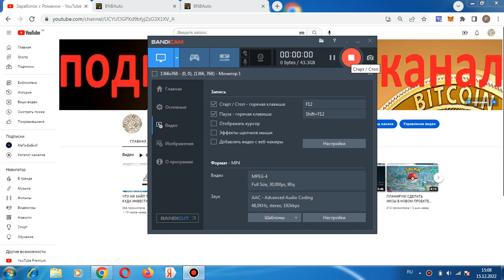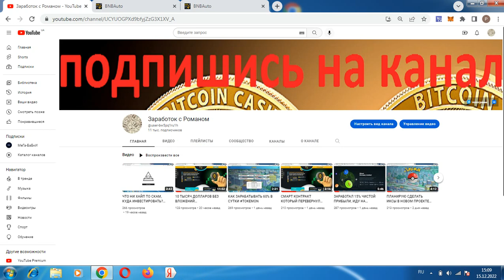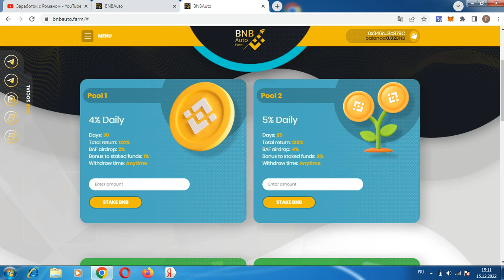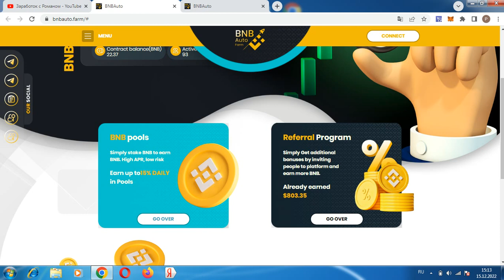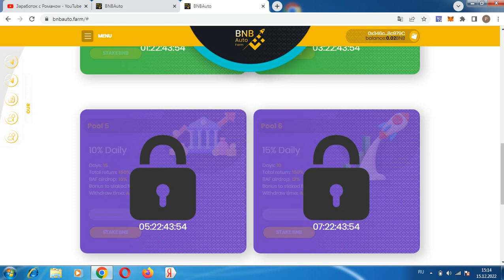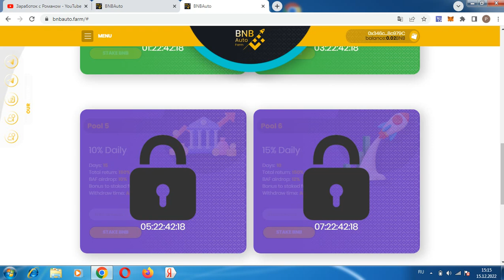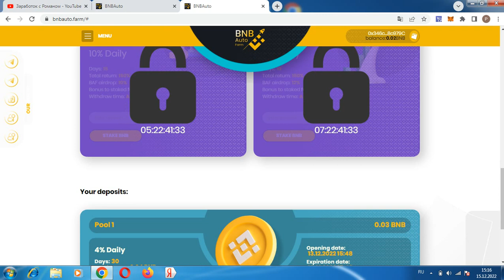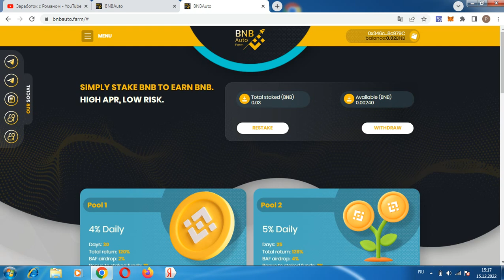ПОЧЕМУ Я СЧИТАЮ, ЧТО НЕЛЬЗЯ ПРОПУСТИТЬ BNBAUTO НЕ ПЛАТИТ!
Всем привет, с вами Роман, в проекте bnbauto.farm закончились средства на балансе смарт контракта, не инвестировать, регистрация кошелька метамаск регистрация кошелька Payeer